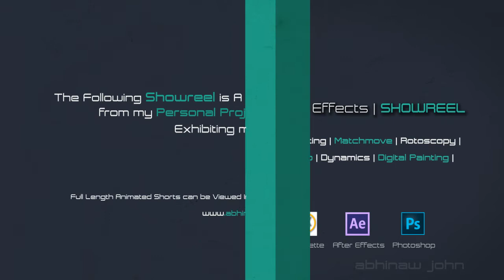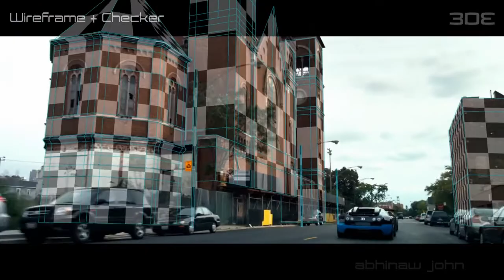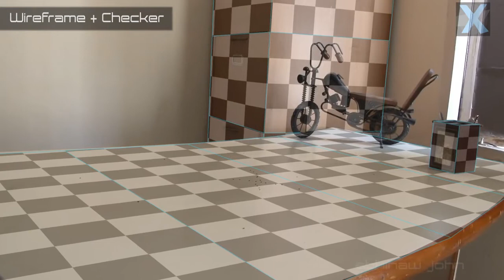VFX Showreel 2016 - Compositing, Matchmove, Roto, Cleanup - Abhinaw John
This Showreel Contains Clips/ Extracts from my Personal projects  like Tron:Recreated, IronMinion and Other Works intended to exhibit my Skills that include : Compositing, Matchmove, Rotoscopy, Cleanup, Camera Projection .

Softwares Used : Nuke, 3D Equalizer, PF Track, Silhouette, 3DS Max, Maya, After Effects, Photoshop